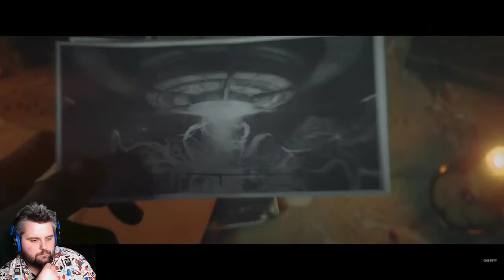OFFICIAL Vanguard Zombies Cutscene Reaction | Der Anfang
This is the official cutscene for Vanguard Zombies and my reaction! We will be getting the brand new Vanguard Zombies in just over 24 hours and I cannot wait! Vanguard Zombies is going to be one of the craziest zombies experiences that we have ever had. Whether you are excited or not for Vanguard Zombies the official Cutscene brings in a brand new era of Call of Duty Zombies as a whole. While the premier didnt give us the most info in terms of Zombies, this cutscene serves as a welcome to the newest Zombies mode.

🤜 Add me as an Activision Friend! Spesh#8819433 🤛

Follow Deathwish over on Soundcloud for even more BANGER music found in the videos!